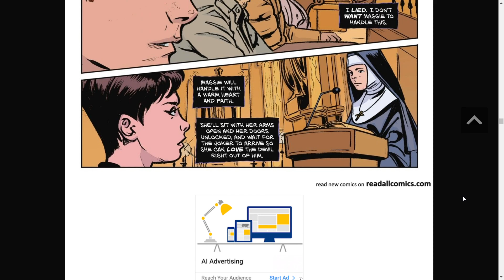Knight Terrors: Catwoman #2